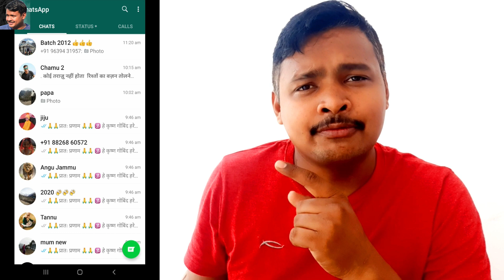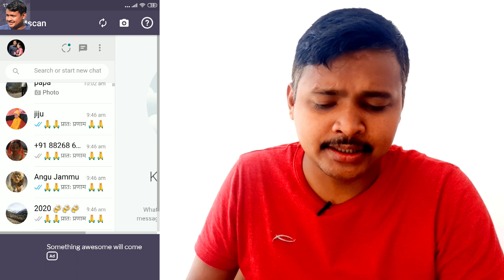How to use one whatsapp account in two smartphones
hello friends

Today's topics- How to use single whatsapp account in two smartphones, एक व्हाट्सअप एकाउंट को दो स्मार्टफोन्स में कैसे चलाएं, Science fact,